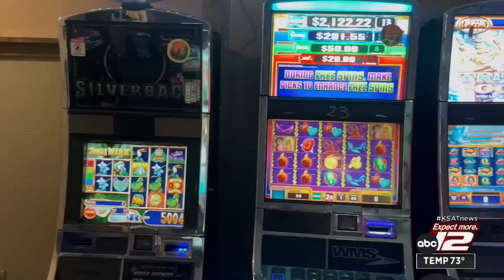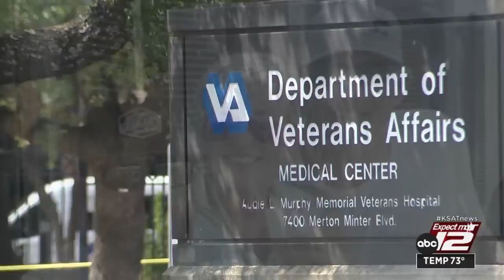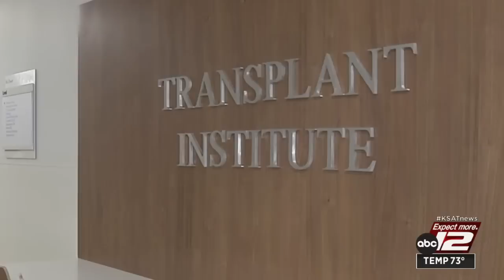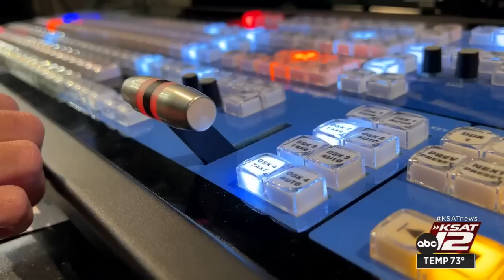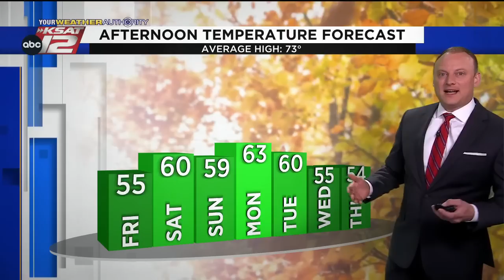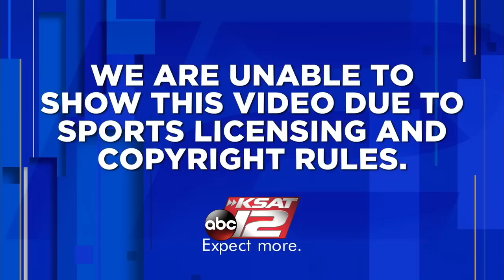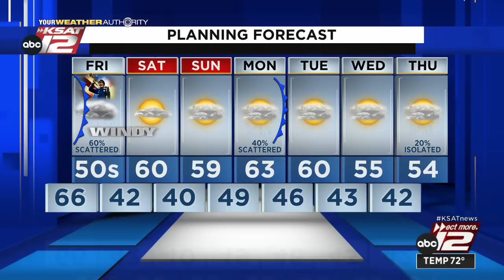KSAT 12 News Nightbeat : Nov 10, 2022